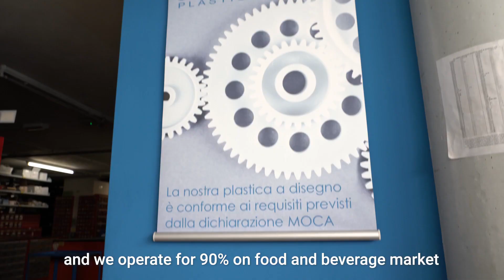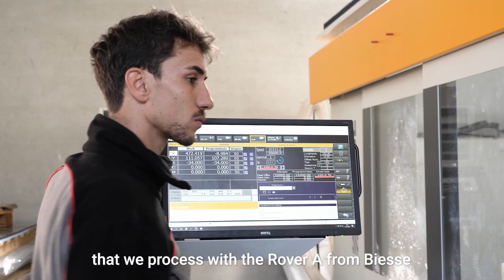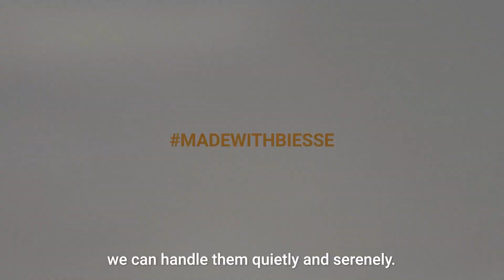Made With Biesse Advanced Materials CROSA